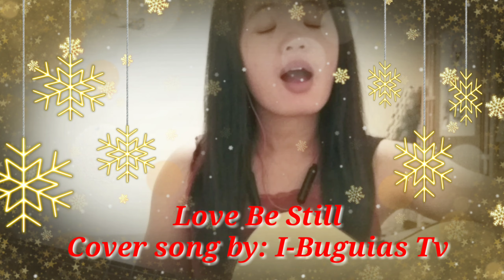Love Be Still by Trick Pony cover song by I-Buguias Tv